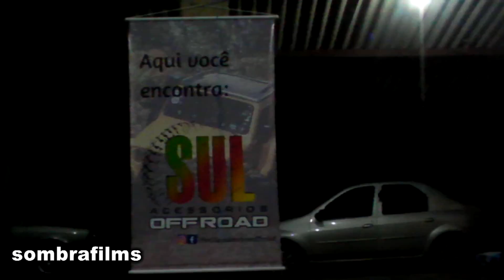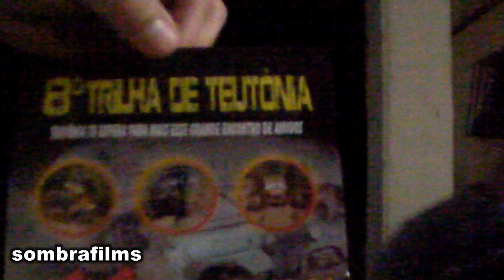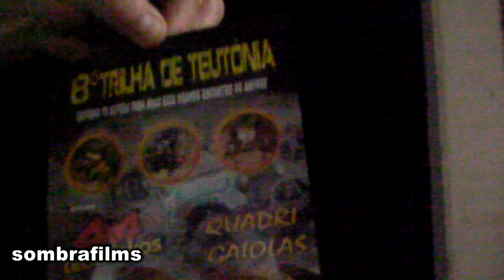TEUTOLOKOS 8ª TRILHA com voce vai ser melhor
ja é esta semana...pronto ou não...pegue suas coisas e  SEXTA FEIRA
27...ESTEJA LA.. os teutolokos tem uma equipe preparada e muita energia boa pra fazer voce feliz dentro do seu espórte preferido...trilha sem voce...não tem graça.